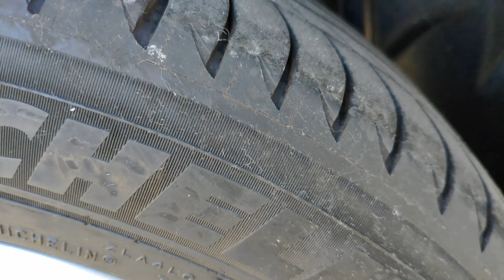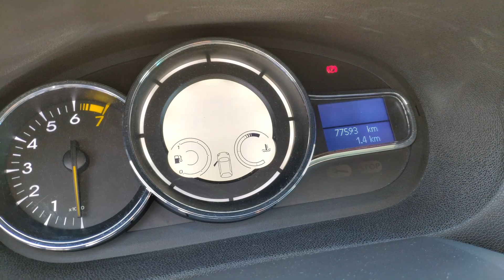Renault Megane 3 Estate 1.2 tCe (2014) SH - Verificare masina second hand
Ne-am deplasat la Galati pentru a verifica si evalua un Renault Megane III din 2014, adus din Germania, cu 77.000 kilometri, echipat cu motor pe benzina, cu turbocompresor de 125 cai putere si cutie manuala 6+1 trepte.

Stiam ca masina a avut o dauna la partea din fata si trebuia sa vedem exact ce a fost, ce a implicat, ce a fost reparat si cum. Ce am mai descoperit in plus si cum se prezenta masina in carne si oase, vedeti in episodul de astazi!